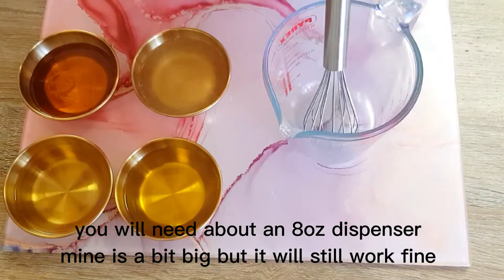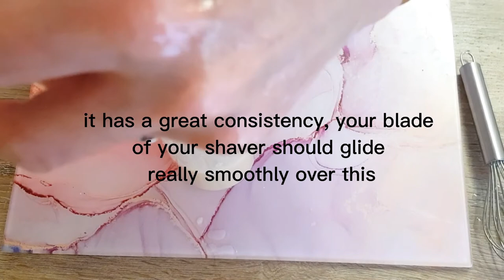Easy Glide Silky Smooth SHAVING LOTION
My homemade shaving lotion is a natural and effective alternative to commercial products. It can be easily made at home and provides a smooth and comfortable shaving experience. Using this lotion ensures that your razor will glide easily, leaving your skin smooth and moisturized. In summary, it's a natural and efficient way to achieve a comfortable, smooth shave while soothing and moisturizing your skin.

1/4 cup Apricot kernel oil
1/4 cup Olive oil
1/4 cup Castile soap
1/4 cup Honey (Optional)
1 tbsp Aloe vera gel
Vitamin E 6 drops
Chamomile, Eucalyptus &Tea tree oil (25 drops)